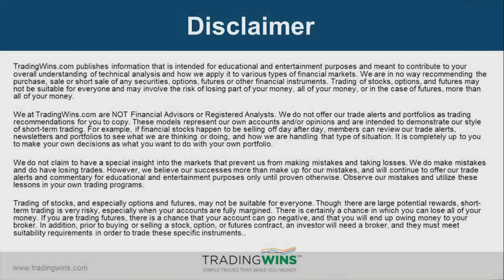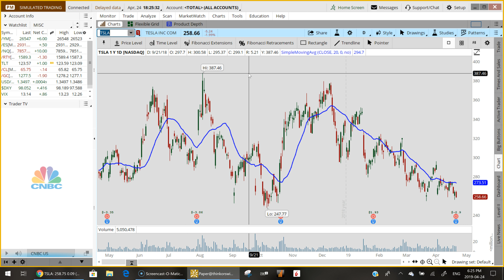Market Update Apr 24 2019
In today's update:

1) Stocks closed mostly lower on Wednesday despite several better-than-expected earnings announcements. The Dow Jones Industrial Average dropped 59.34 or 0.22%, the S&P 500 fell 6.43 or 0.22% while the Nasdaq 100 closed lower by 18.81 or 0.23% and the Russell 2000 finished higher by 3.04 or 0.19%.

2) Crude Oil Futures dropped $0.55 or 0.81% after a surprise build in U.S. Crude stockpiles while Gold Futures moved lower after a strong move by the U.S. dollar. The Bond market showed strength today and the yield on the 10-year Treasury Note finished the day at 2.523%.

3) It was another huge day for earnings announcements and a very active after-hours trading session as Microsoft (MSFT), Facebook (FB), Chipotle Mexican Grill (CMG), and Tesla (TSLA) all reported earnings after market close. We will review each of these in today's video and highlight the main earnings announcements scheduled to be released tomorrow.